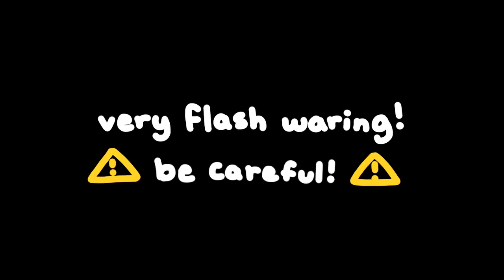pad thai (flash)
get off the internet!! go touch some grass!!

support jack stauber! the person who makes this wonderful music!